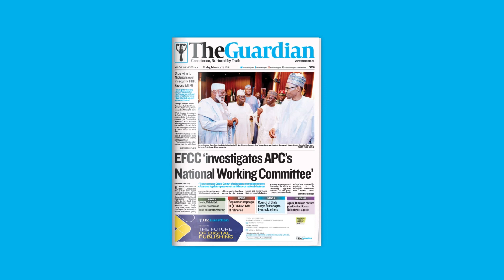Osinachi: Husband of late singer arrested, Tinubu meets APC Governors and more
2023 ELECTION: VP Osinbajo declares intention to run

Tinubu meets APC Governors

Osinachi: Husband of late singer arrested

Alleged N400m fraud: EFCC to re-arraign Olisa Metuh

Gunmen strike in Enugu, kill one, sets vehicles ablaze

Attempted Prison Break Foiled In Port Harcourt

Police quell early morning clash in Fagba, Lagos

MTN Gets CBN Approval to operate Financial service

Phone numbers not linked to NIN remain barred — NCC

Elon Musk No Longer Joining Twitter Board – CEO

Russian invasion to shrink Ukraine economy by 45% in 2022 - World Bank

"Operation Dudula" launches in South Africa

UCL: Lukaku Out Of Madrid Vs Chelsea Second-Leg Quarter-Final Tie

Iwobi's goal against Newcastle wins Everton goal of the month